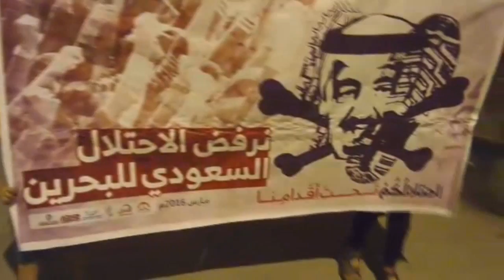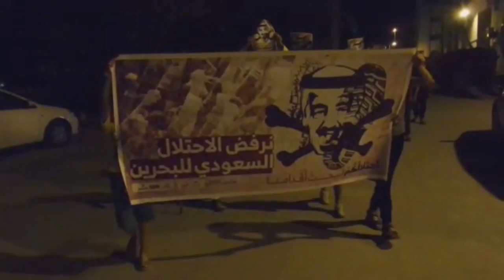مسيرة "إحتلالكم تحت أقدامنا" في بلدة عذاري 11/3/2016 Bahrain